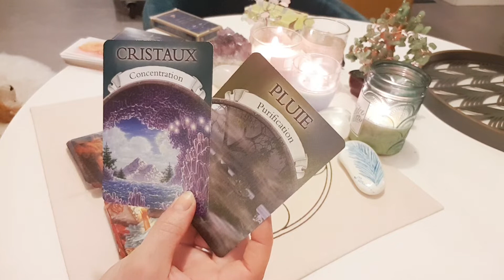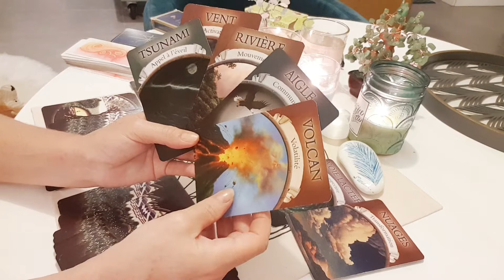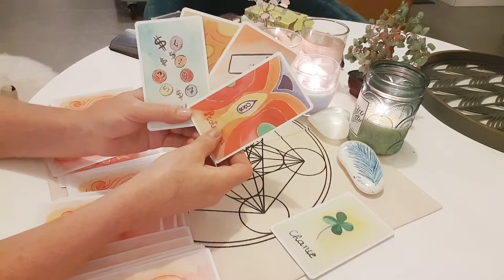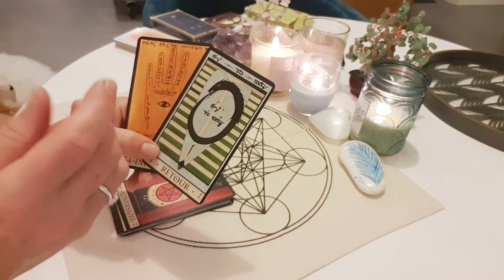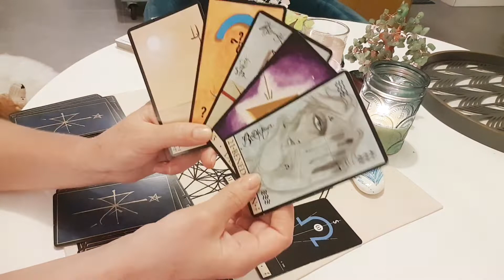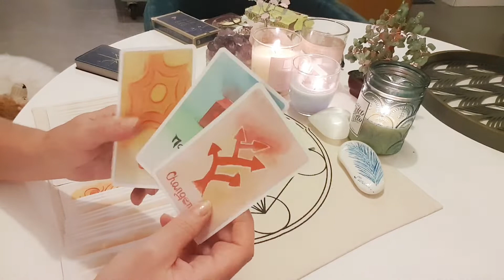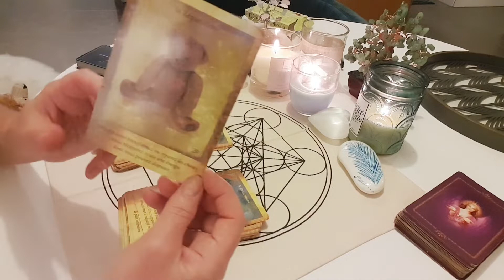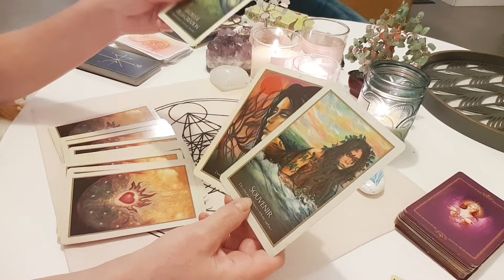⭐ Guidance scorpion, Octobre/Novembre 2020 ⭐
⭐ Voici les énergies concernant le signe du scorpion,  pour les mois de octobre et novembre 2020. Bon visionnage à tous !